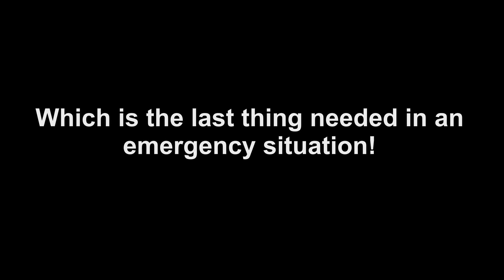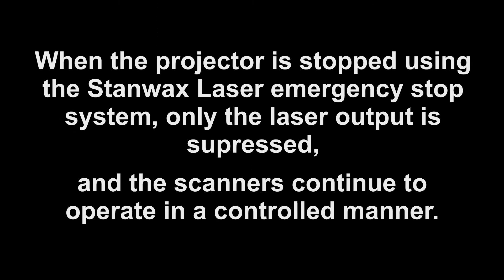Laser projector emergency stops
A demonstration of how providing an emergency stop to a laser projector by use of the power feed is bad practice and how e-stops can be implemented using our ILDA board product line.